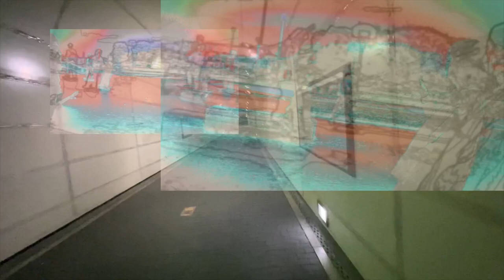Ｗh♂'s Rain⇔B◎Wz ☔️Y'ole?/sly Yamamoto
俺は熟女好きで知られているかもしれないけど

スケボー鑑賞も好きなんだ

三半規管の訓練になるスケボーはストリートの宇宙飛行士だと

スケボーを楽しむ若者たちにいつも羨望の眼差しを向けている

スケボーを楽しむ連中の好む音楽は人によって違うらしいがジャンルに固執しないほうだと思う

かと言ってダサい音楽は嫌いみたいなスタンスは保ち

そんな雑食だけど自分をしっかりと持ってる奴らに共感をおぼえる